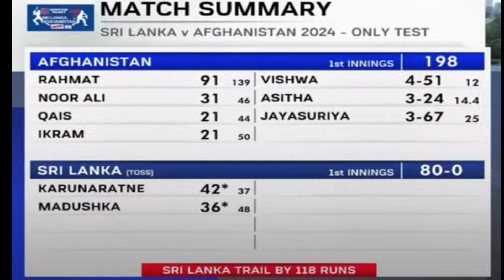සධීරට ගන්න තිබුණ කැච් එක විශ්ව ගත්තෙ ඇයි ? විශ්වගෙ කතාවෙන් කවුරුත් දැනගත යුතු ගොඩාක් දේවල් කියවුණා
Mainly for Sports & Environment , Sinhala # 2023 SPORTS SRI LANKA CRICKET ICC INDIA SRI LANKA#KUMAR DHARMASENA ROSHAN MAHANAMA MUMBAI INDIANS AJANTHA MENDIS UPUL THARANGA